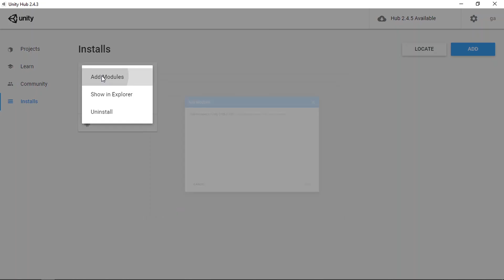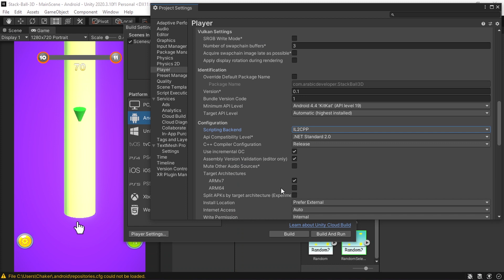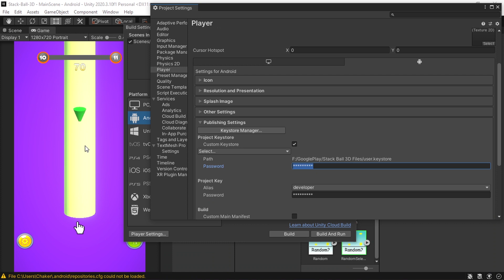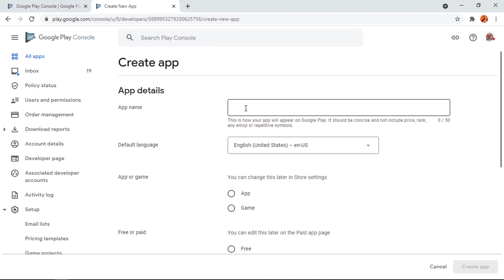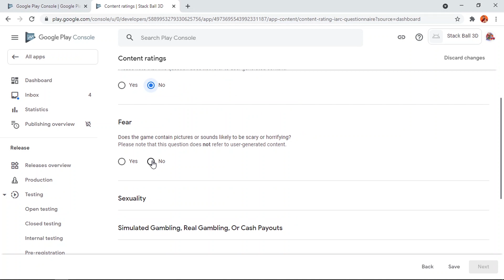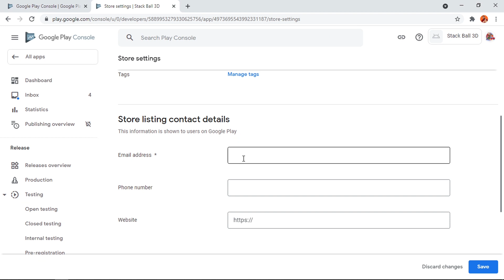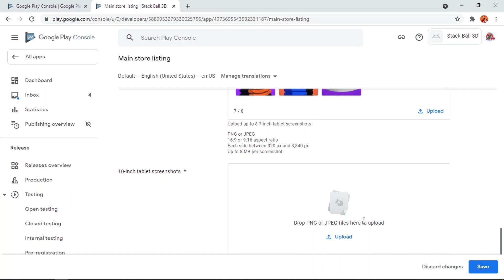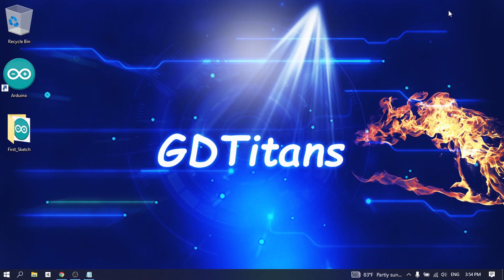How to Build & Publish your Games to Google Play Store - Unity 2021 Tutorial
In this tutorial, I'm going to show you how to build a unity game for android then I'm going to walk you through the steps of publishing it on the google play store.

✅ My current Productivity Setup 👇:
● Gaming Headset
● Gaming Mouse
● Best Webcam

► All content by GDTitans is 100% free. I believe that education should be freely available to everyone.